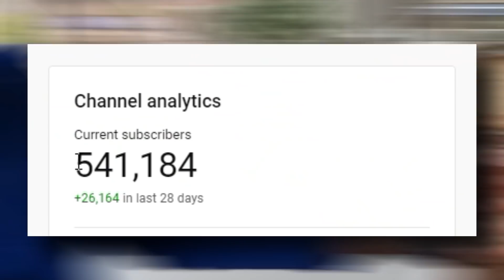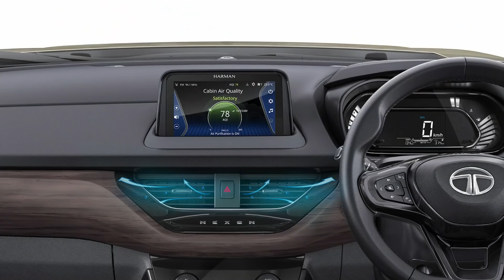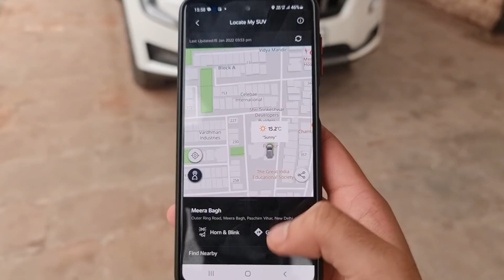Nexon में Harrier से ज़्यादा Feature दे दिए | Tata SUV's Kaziranga Edition Explained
Tata has launched a new Kaziranga Edition of their Safari XZ or the Harrier XZ or the Punch Creative.

social media -
other channel -  @aristocar

Tata Punch Kaziranga Edition is even Better than 2022 Tata Harrier Dark Edition or the Tata Safari Kaziranga Edition has 18 inch alloys and the Tata Punch Kaziranga Edition features has ventilation seats and the Harrier has Mini Velar Looks.

Tata Harrier Kaziranga Edition will compete with the XUV700 Sigma Edition